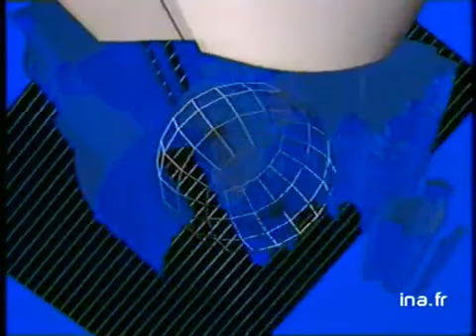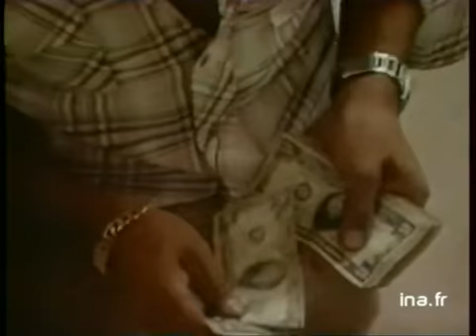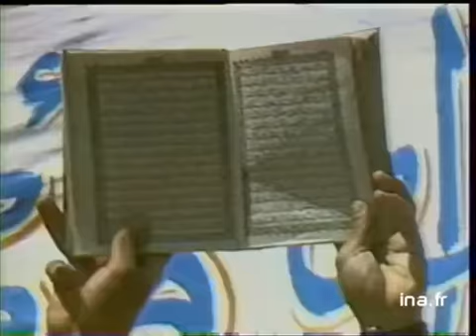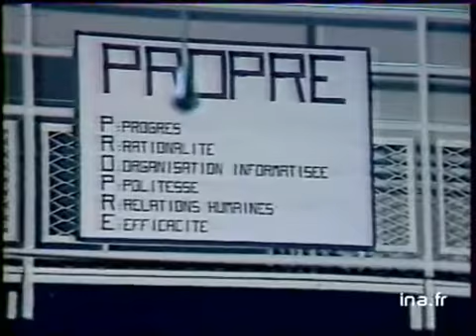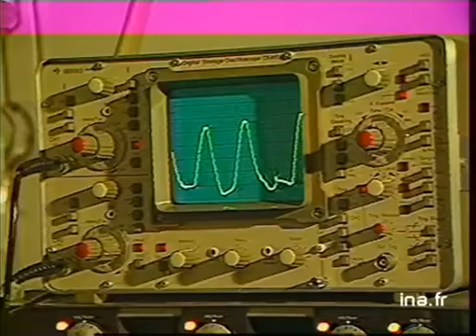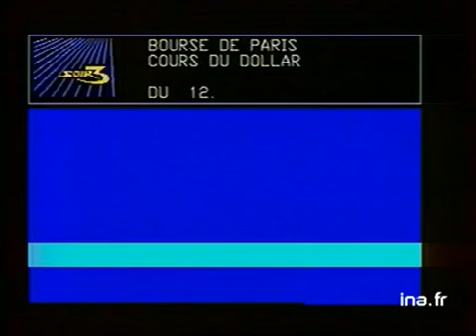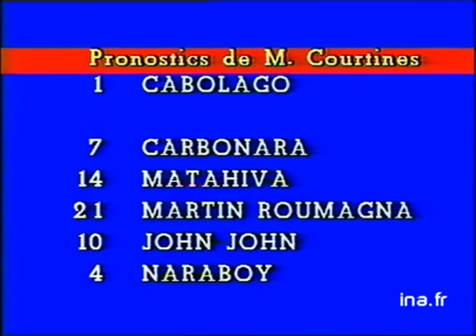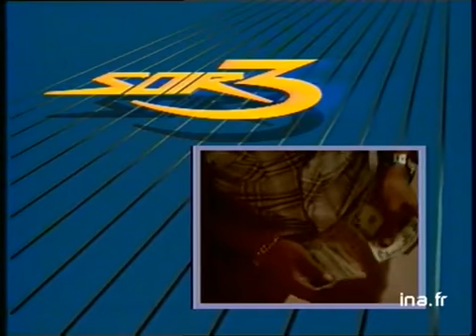Soir 3 du 12 juillet 1985 | Archive INA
présenté par Geneviève Guicheney
les titres:
- sanctions des USA contre l'Afrique du Sud
- chute du Peso mexicain
- l'INSERM a 20 ans